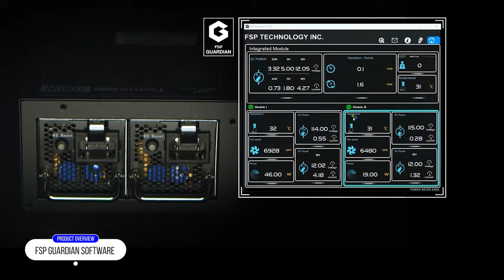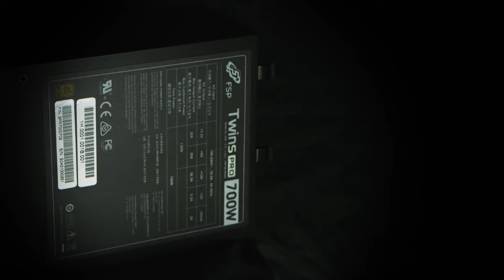【Twins PRO】ATX Redundant Power Supply - FSP Group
Twins PRO series, a redundant power supply, is designed for standard ATX or PS2 chassis, no front end bracket needed, ideal for mail, web or home server. Hot-Swappable modules design provides stable power supply; when one fails, the other can take over the load immediately. Thus users do not need to worry about any server/PC power off situation.